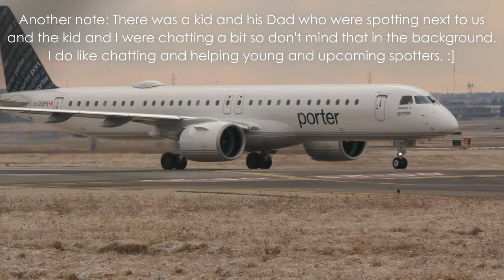Porter's BRAND NEW Embraer 190-E2 + Additional Plane Spotting 02/18/2023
My first plane spotting video in ages. Spent the afternoon with my girlfriend and we hung around the airport to see what we caught